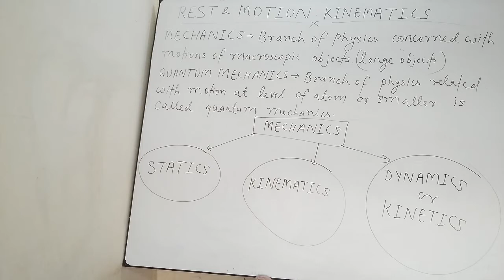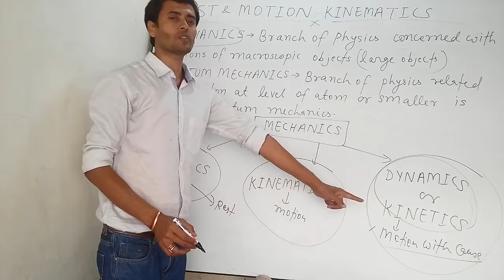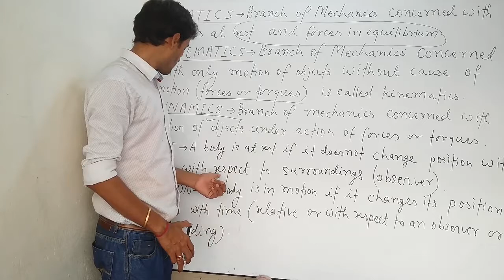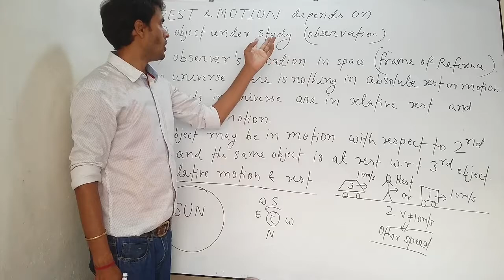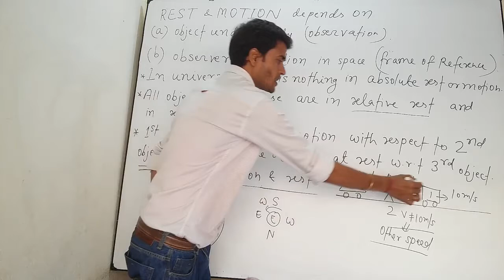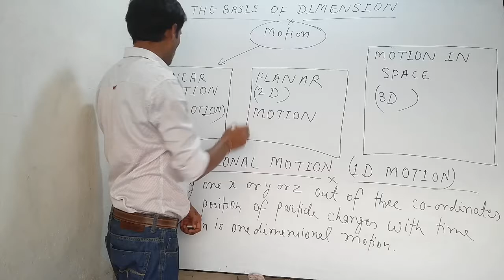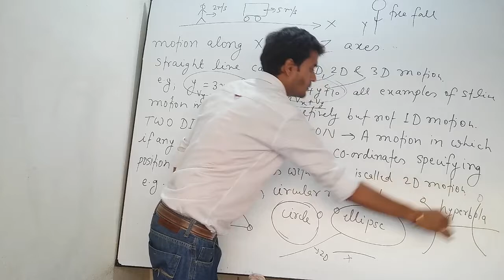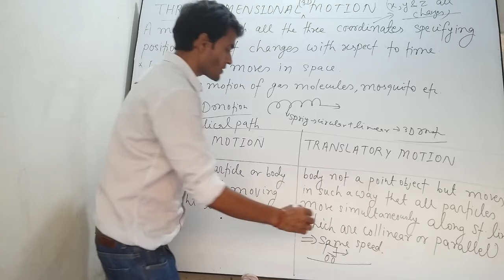UNIT MEASUREMENT DIMENSIONS34 FOR NEET AIIMS IIT-JEE MAINS ADVANCED BY MUKESH KUMAR SIR